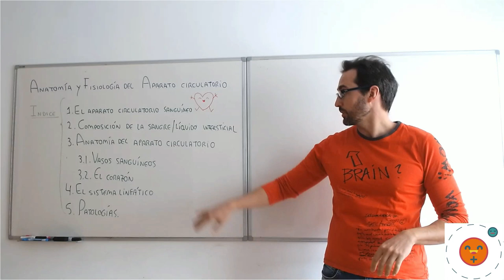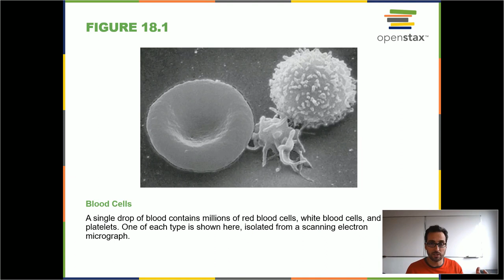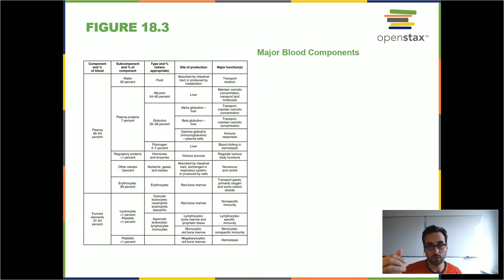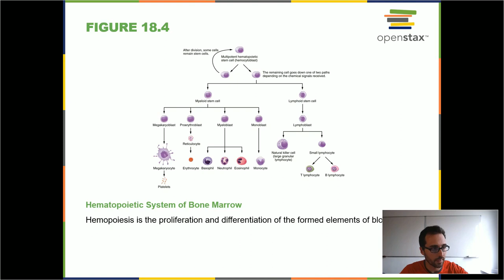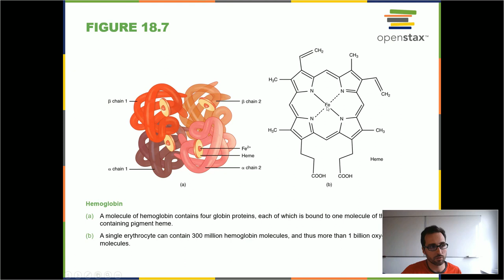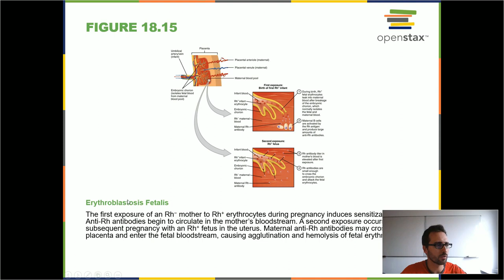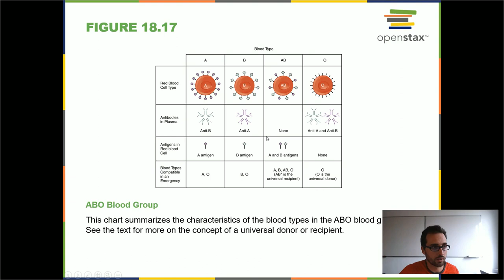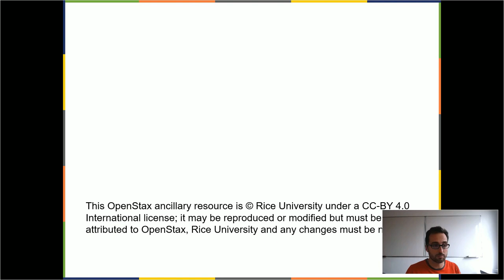Composición de la sangre y líquido intersticial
En esta clase aprenderás:
- Qué es la sangre.
- Su composición.
- Qué es la hematopoyesis.
- Grupos sanguíneos.